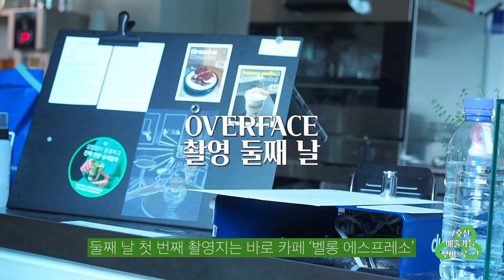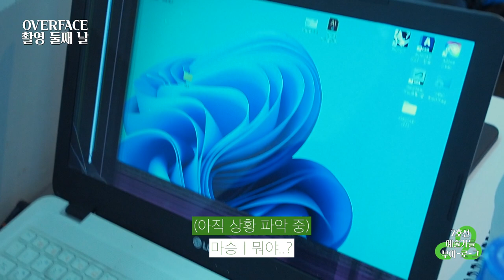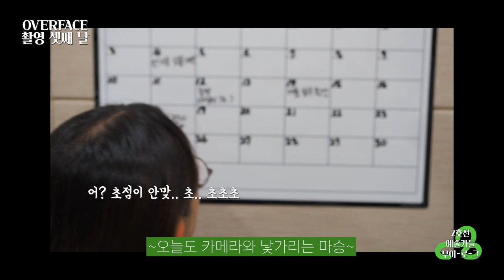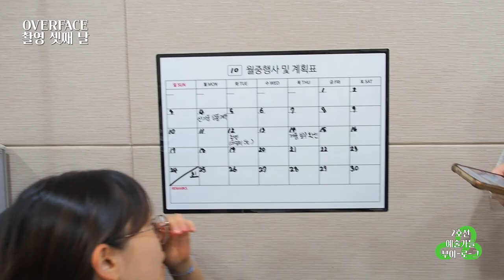[🎬2호선 부이-로-그📼(하)] 😭벌써 마지막 이야기👋 | 촬영이 끝난 뒤...💃🏻 🤸🏻‍♂️ | 💚단편영화 "Over Face" 비하인드💚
2호선 예술가들 4기의 2022년 첫 번째 단편영화 "Over Face"!💚
아쉽지만 벌써 Over Face의 마지막 메이킹 필름이네요ㅠㅠ😭
하지만 아쉬움이 있어야 다음을 기약할 수 있는 것 아닐까요?ㅎㅎ😉

2호선이 이토록 즐겁고❤️ 열정적으로🔥 만든
단편영화 "Over Face",
11월 중으로 본 채널을 통해 여러분들께 공개할 예정이니
많은 사랑과 관심 부탁 드려요~~~!!😚💕